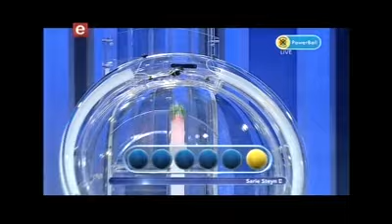696 PowerBall and PowerBall Plus Draw (22 July 2016)